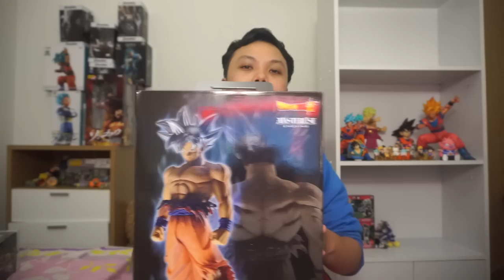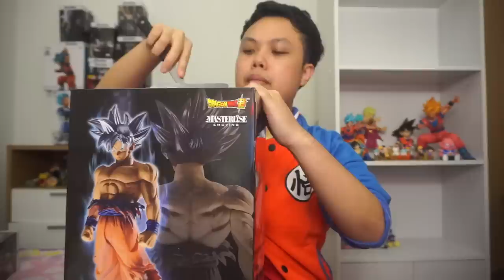รีวิว Dragonball SUPER LEGEND BATTLE FIGURE โกคูหัวดำ